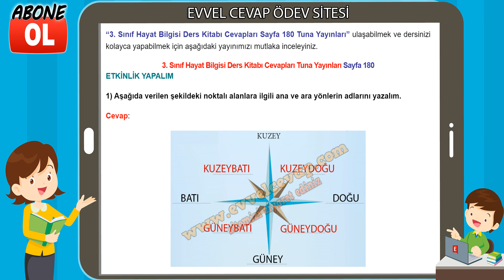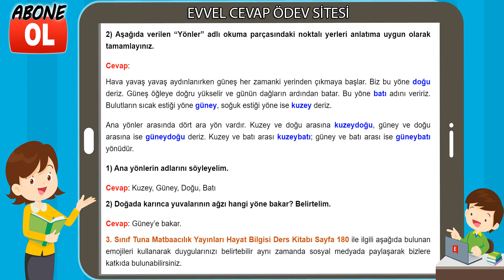3. Sınıf Hayat Bilgisi Ders Kitabı Cevapları Tuna Yayınları Sayfa 180